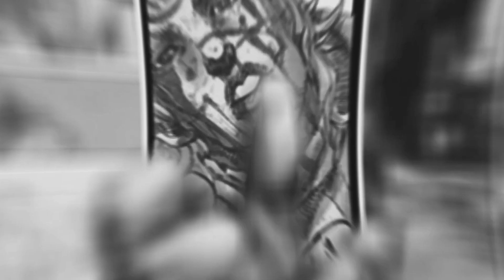Yeat - Come Again (slowed)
More Videos coming out soon, sorry for the wait🔥

!!! Important !!!

Keywords ignore:
ANIME
OPENING
ENDING
Full
End
AMV
MIX AMV
these are the animes i like *not included in this video*

Jujutsu Kaisen
Fire Force
Haikyuu
Zoku Touken Ranbu : Hanamaru
Kekkai Sensen & Beyond
A.I.C.O Incarnation
Sansha Sanyou
Binan Koukou Chikyuu Bouei Bu Love! Love!
Golden Kamuy
Fire Force
Fullmetal Alchemist Brotherhood
Digimon Adventure Last Evolution Kizuna
Blazblue
Yumekui Merry
Tsugu Tsugumomo
Kiss Dum Engage Planet
Welcome To The Space Show
To Aru Kagaku No Railgun T
Aoi Hana
Rosario To Vampire Capu 2
Disgaea Tanaka
Attack On Titan
Tetsuwan Birdy Decode 2
World Trigger
Nami Yo Kiite Kure
Taboo-Tattoo
Fate/Grand Order : Zettai Majuu Sensen
Soul Eater Not
Re : Zero Kara Hajimeru Isekai Seikatsu
Zetsuen No Tempest
Needless
Zettai Karen Children
Naruto Shippuden
Nisemonogatari
Nekomonogatari Black
Bakemonogatari
Garo - Vanishing Line
Ryuuou No Oshigoto
Wizzard Barristers
Naruto Shippuden Movie 3 : The Will Of Fire
Blackfox
God Of High School
One Piece Film Z
Jujutsu Kaisen
Bayonetta Bloody Fate
Shingeki No Bahamut : Genesis
Space Dandy
Punchline
Garo Hono No Kokuin
Pokemon Generations
Garo Movie : Divine Flame
Zankyou No Terror
Akiba's Trip

→ Editing Software:
Wondershare Filmora X/adobe premiere pro 2021/after effects2021